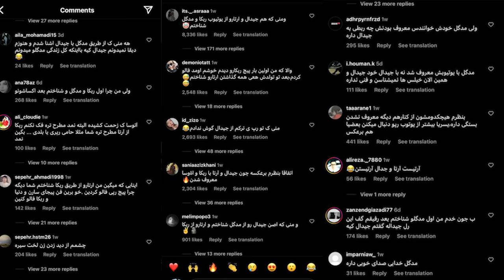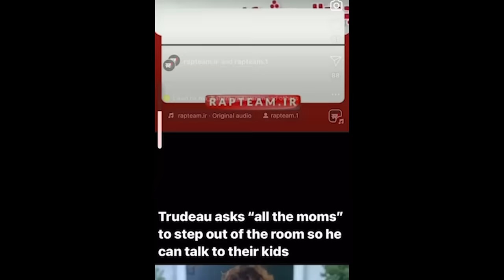جواب مدگل به حاشیه ی خیانت